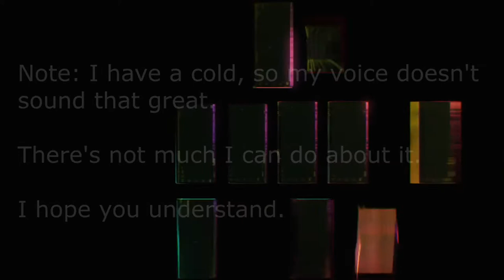Is The XBOX ONE X Worth It?